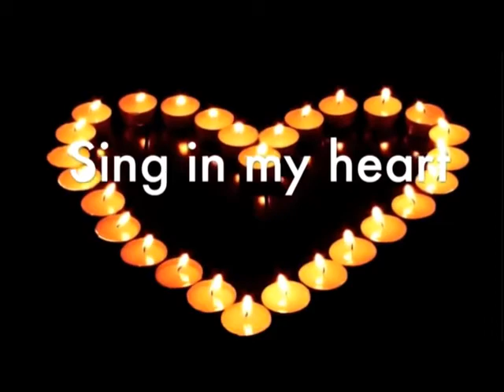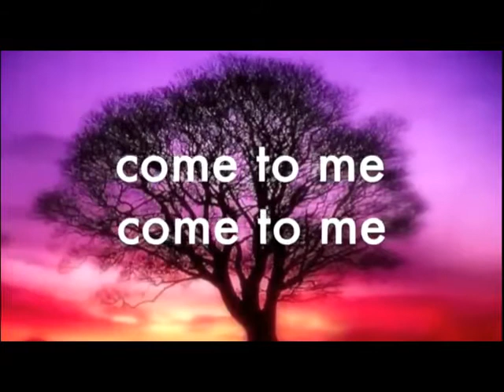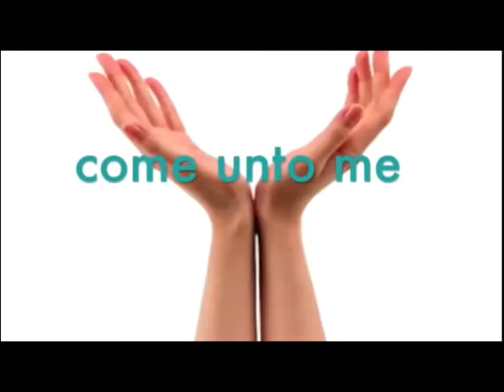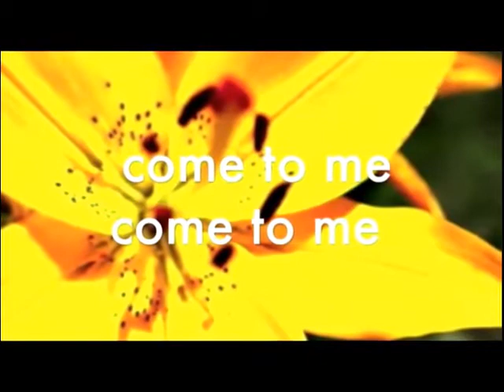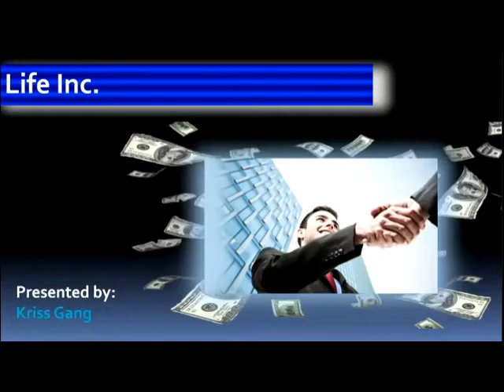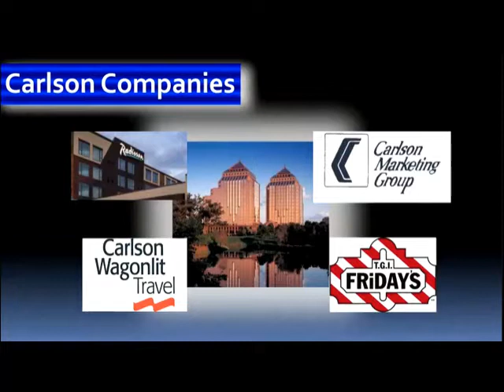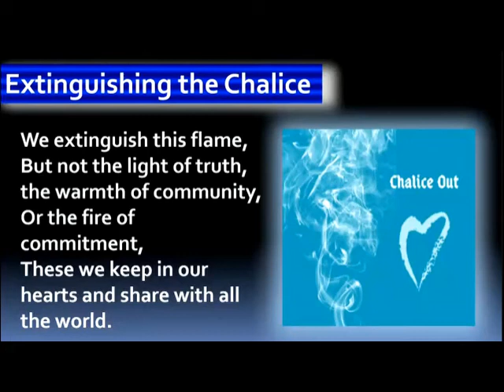LCUUF 2021-08-29 Life Inc.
This service is based on American media theorist, writer, columnist and lecturer Douglas Rushkoff´s book ¨Life Inc.¨ It traces how corporations went from being legal fictions to being the dominant fact of contemporary life. The result, corporatism, has infiltrated all aspects of civics, commerce, and our culture, from the first chartered monopolies to the branding of the self. Today we will explore the impact of corporatism on individuals, personal life decisions influenced by it and how we can move forward and beyond its hold on society. Kriss Gang will be the presenter and Deb Gang will be the service leader.